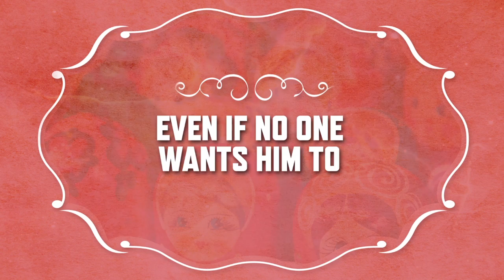The Dragon - Tangram Theatre Company Official Trailer II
Catch Tangram's brand new adaptation of 1943 Yevgeny Schwartz's The Dragon at the Southwark Playhouse - only until 10th January!

"Playful and cheerfully rough-edged... Intelligent, unsettling and ebullient. " (The Times)

"...unapologetically rough theatre — starkly staged, inclusive, anti-authoritarian." Funny and provocative (Evening Standard)

" an odd-ball charm"  (The Guardian)

southwarkplayhouse.co.uk/the-little/the-dragon//